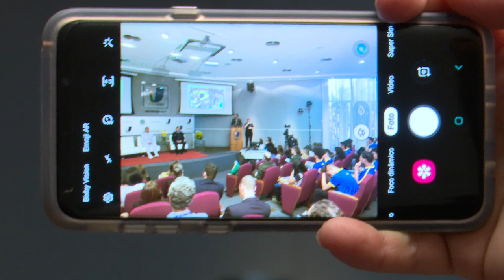Atletas Olímpicos ministram palestra no Congresso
No dia 6 de junho de 2019, atletas olímpicos das Forças Armadas, integrantes do Programa Atletas de Alto Rendimento do Ministério da Defesa (PAAR), ministraram uma palestra motivacional aos servidores do Senado Federal e da Câmara dos Deputados, no auditório Antônio Carlos Magalhães, do Instituto Legislativo Brasileiro (Interlegis) em Brasília.

Durante a palestra, sobre o tema “Profissionalismo, Determinação e Superação”, compartilharam suas respectivas trajetórias de vida os atletas: Hugo Parisi, 3° sargento da Marinha e campeão de saltos ornamentais; Welissa de Souza (Sassá do vôlei), 3º sargento do Exército Brasileiro e campeã de vôlei; e Ítalo Manzine, 3º sargento da Força Aérea Brasileira, campeão de natação.

Além dos militares atletas, estava presente também a medalhista olímpica de vôlei Leila Barros (Leila do vôlei), então senadora, que abordou sobre as superações na carreira de atleta.